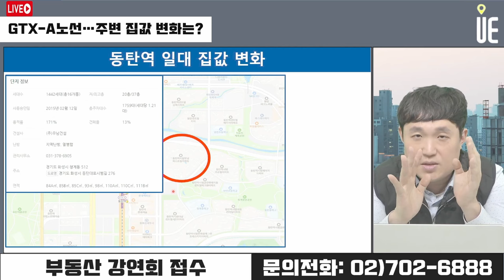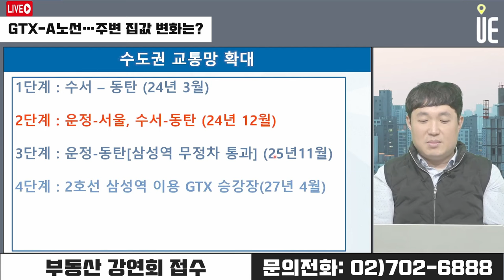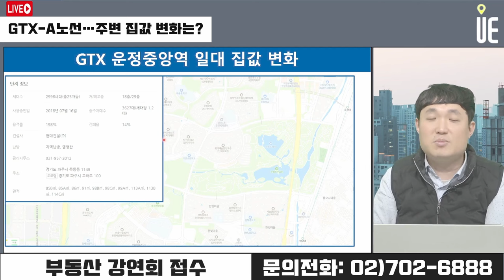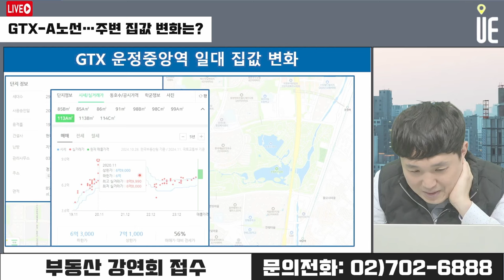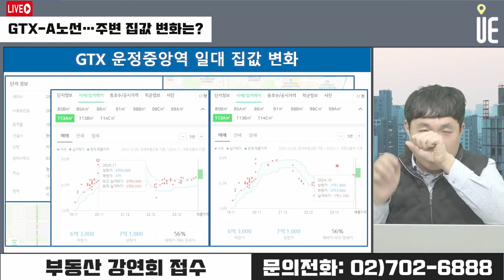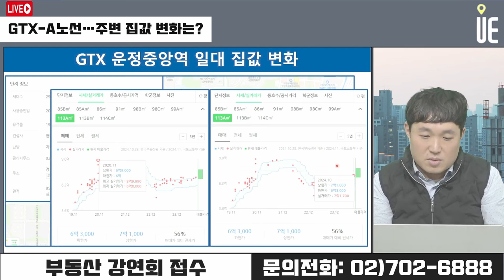GTX-A 노선 개통 임박! 화성 동탄역·운정중앙역 주변 집값 흐름은? [12시 정솔 라이브]